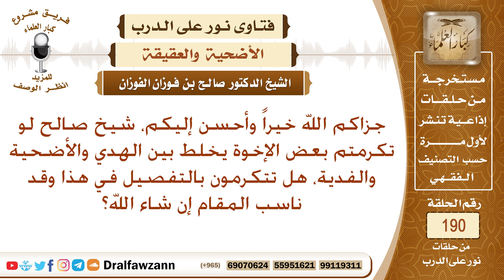الفرق بين الهدي والأضحية والفدية – الشيخ صالح الفوزان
نص السؤال: جزاكم الله خيراً وأحسن إليكم، شيخ صالح لو تكرمتم بعض الإخوة يخلط بين الهدي والأضحية والفدية، هل تتكرمون بالتفصيل في هذا وقد ناسب المقام إن شاء الله؟
السيرة الذاتية :
للاشتراك في قناة الشيخ صالح الفوزان

رئيس الفريق
لمشروع كبار العلماء